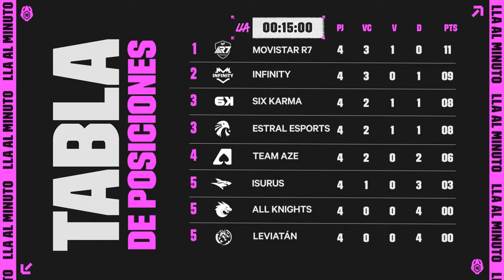¡Dominio en la Grieta! | LLA al Minuto: Semana 4 | Esports | League of Legends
Movistar R7 triunfó en la reñida serie contra Estral, mientras que Six Karma rompió el Nexo de Team Aze en el debut de Wara, Isurus, por fin, pudo celebrar la primera victoria.

Magui Sunshine te cuenta cómo fue la Semana 4 del Clausura 2023 de la LLA en un minuto.